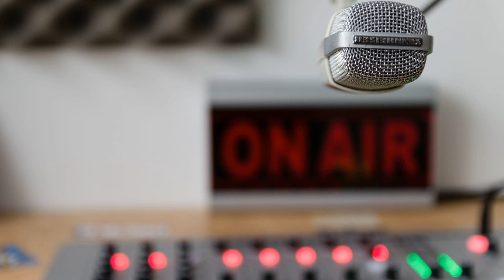Wow U A Bitch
open verse for whoever want it